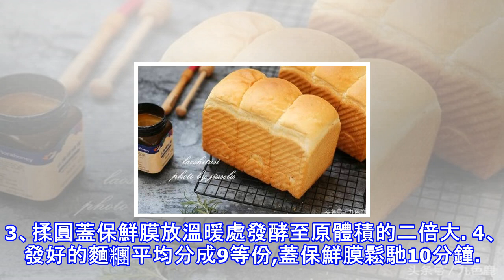麵包基本常識您知多少？ 自己做麵包最健康！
麵包基本常識您知多少？ 自己做麵包最健康！自己做麵包 這些基本常識您了解不？九色鹿常常有朋友說自己做的麵包不好吃，說原因恐怕有太多~自己做麵包有些基本的知道還是要知道的，對症下藥多試驗幾次相信一定能夠成功。麵粉的選擇麵粉：做製作麵包要使用高筋麵粉，因為它的蛋白質含量高蛋白質含量高，因此筋度強，用來做麵包才會有嚼勁，口感才會更好。一般我使用金像版的高筋麵粉。酵母的選擇做麵包類基本上都是耐高糖酵母。一般我使用法國燕子酵母。中種法麵包中種法是經過兩次攪拌兩次發酵的麵包生產方法，第一次攪拌的稱為「種麵糰」第二次攪拌的稱為「主麵糰」。種麵糰隻有麵粉，酵母，水。種麵糰一般隻需要攪拌均勻即可，不需要攪拌很強...